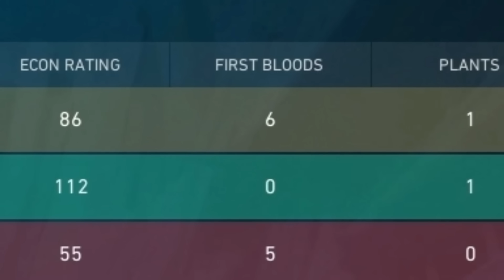NOS ENFRENTAMOS AL TEAM MÁS RANDOM DEL PREMIERE | SIRMAZA